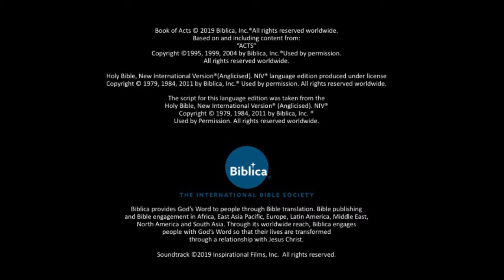Acts Part2 06